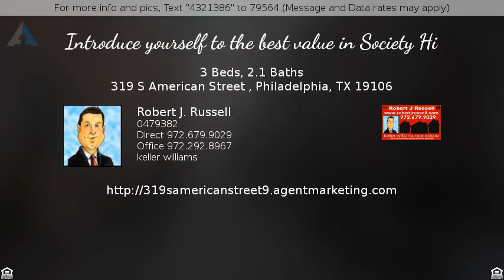$700,000 - 319 S American Street , Philadelphia, TX 19106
Introduce yourself to the best value in Society Hi

Introduce yourself to the best value in Society Hill. Located directly off of Delancey on a quiet cobblestone street, this historic home offers so much character and charm you''ll fall in love at first sight. This home boasts original pine floors, custom millwork throughout, two working fireplaces, and three separate outdoor spaces.